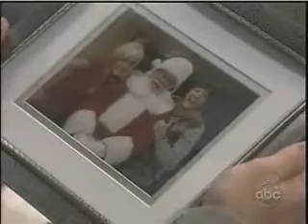GH - Max and Diane's Christmas 2008 (part 2 of 2)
General Hospital
Max and Diane's Christmas

Spinelli and Maxie bring Diane, Max, and Bernie christmas joy!